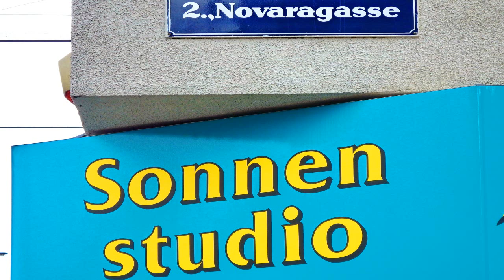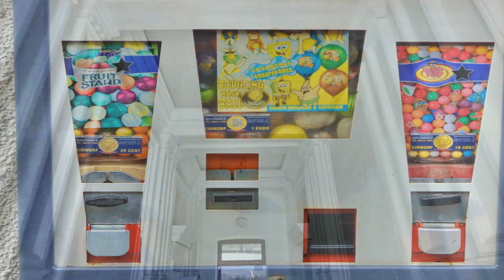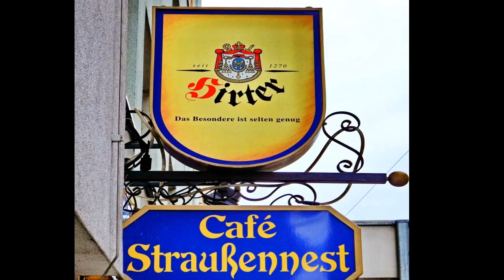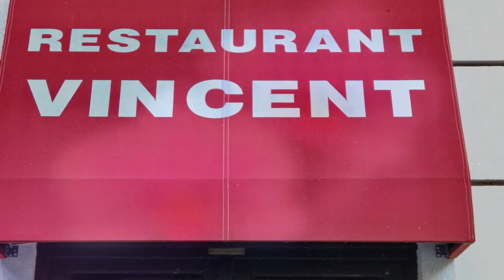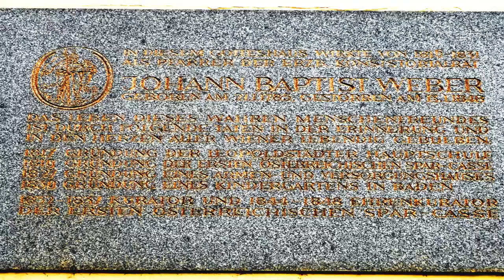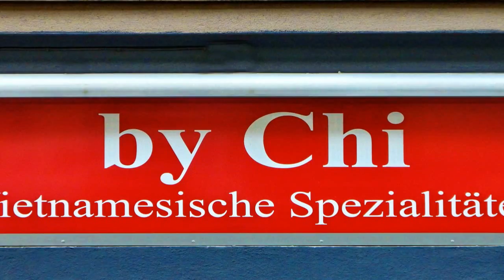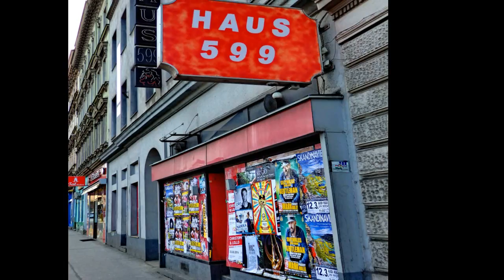Witziges und Schönes - Der Flaneur von Wien 13te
Der Flaneur von Wien streift wieder ein bisschen durch die Straßen und Höfe. Es gibt viel zu entdecken.